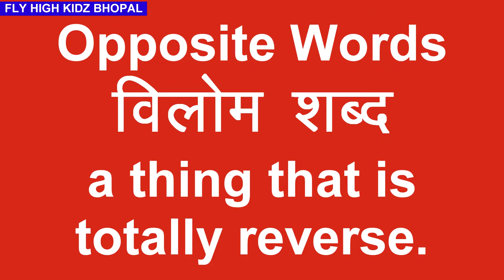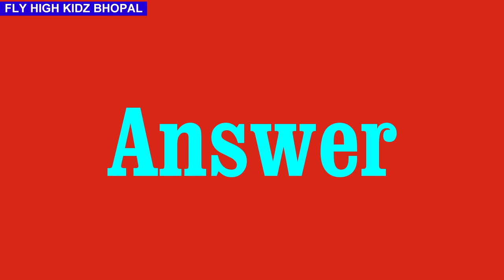Opposite words || Opposite words in English || Pairs of opposite words with spellings || for kids